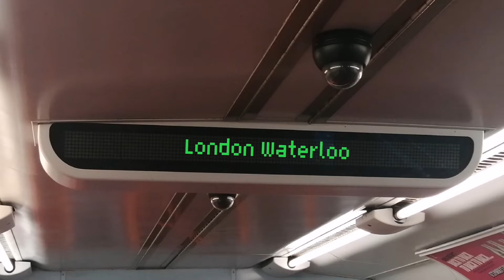some edited SWR announcement cos bored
im really bored pls help me